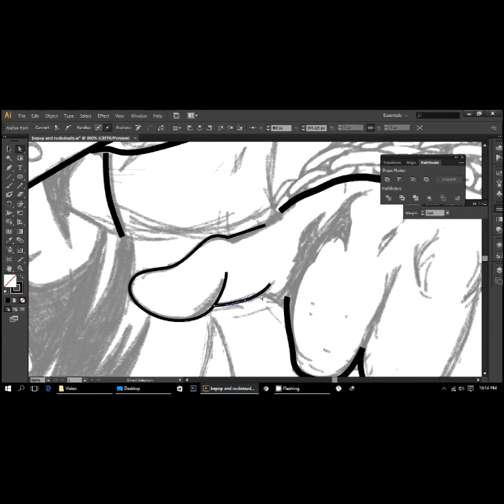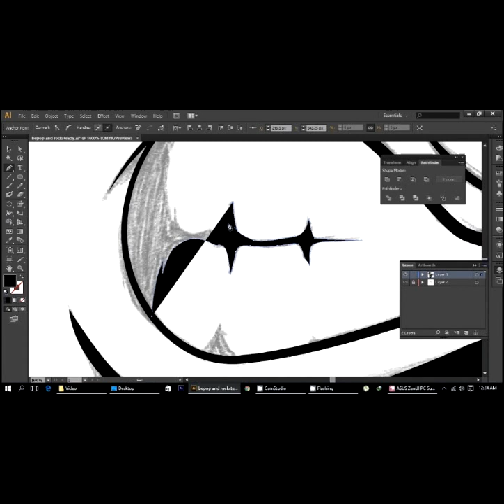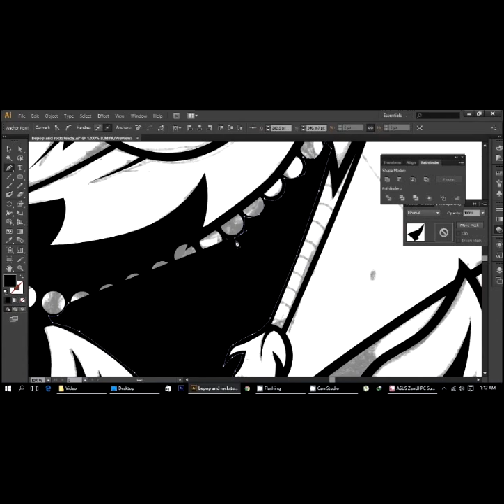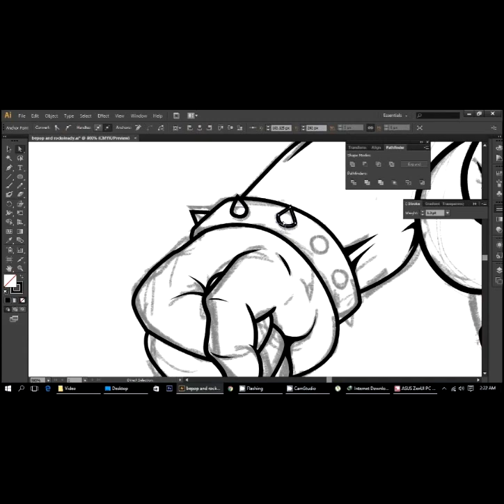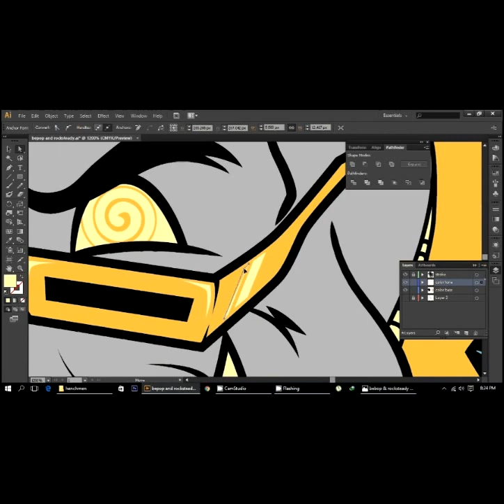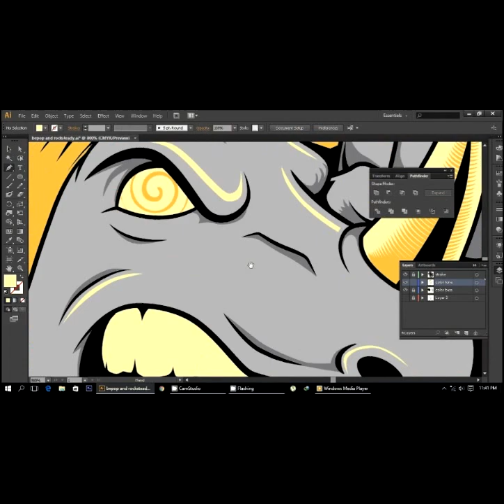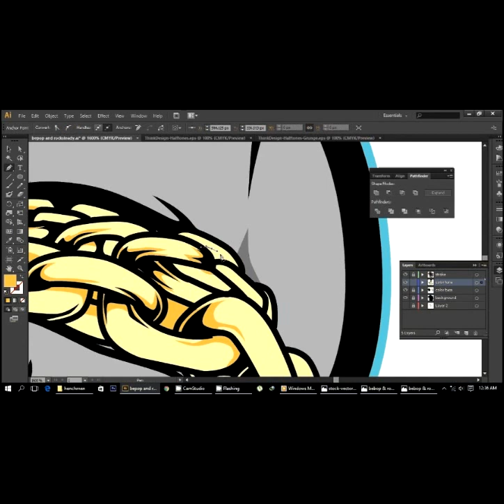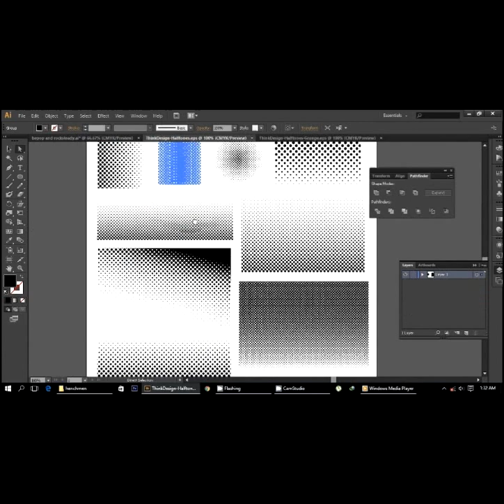Bebop & Rocksteady Timelapse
Bebop & Rocksteady's T-shirt design timelapse.
I'm so sorry if the quality are bad.
Now available.